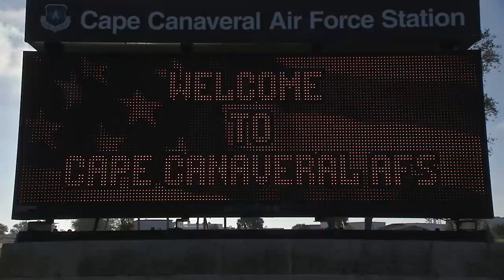Delta IV WGS-8 Launch Highlights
A United Launch Alliance (ULA) Delta IV rocket carrying the eighth installment of the Wideband Global SATCOM (WGS) satellite for the United States Air Force lifts off from Space Launch Complex-37. This was ULA’s 11th launch in 2016 and the 114th successful launch since the company was formed in December 2006. WGS satellites are an important element of a new high-capacity satellite communications system providing enhanced communications capability to our troops in the field.